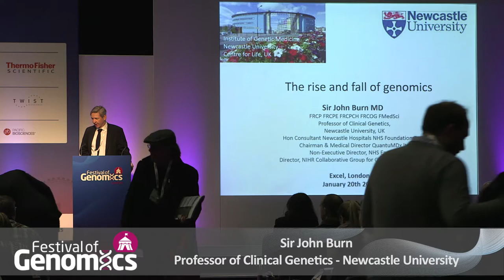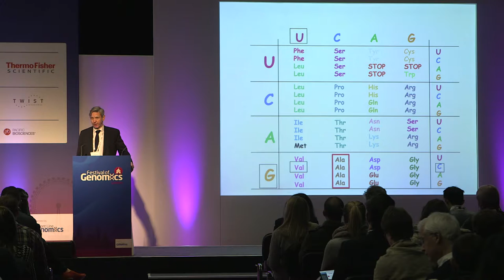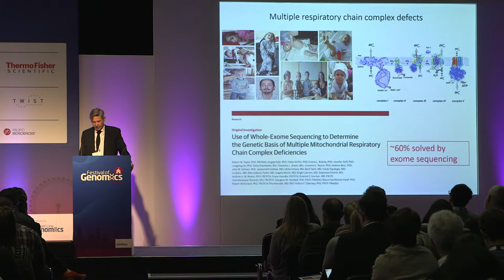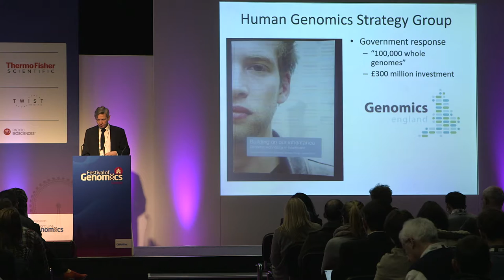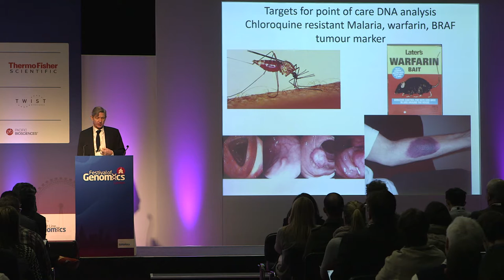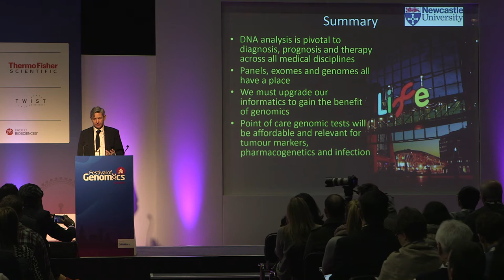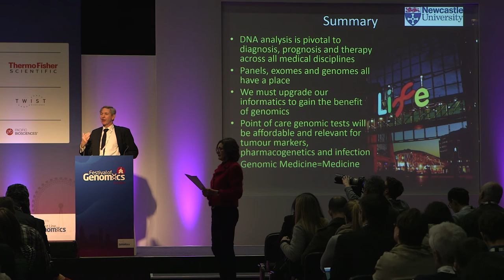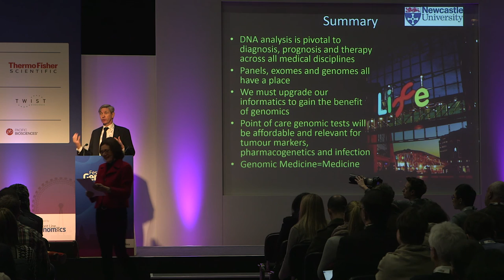Sir John Burn Keynote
Festival of Genomics 2016